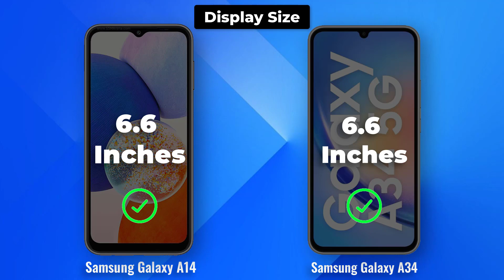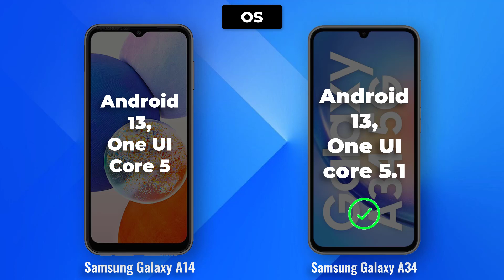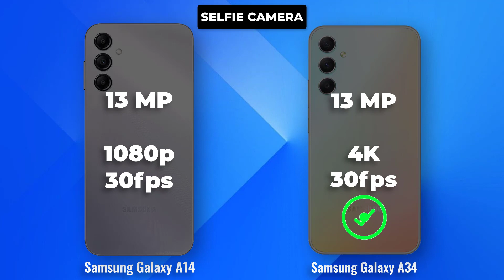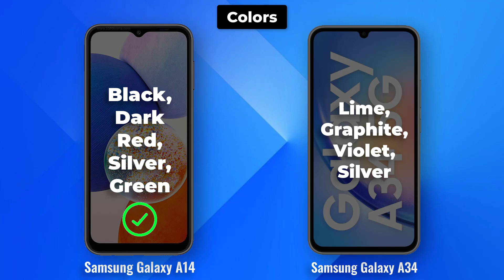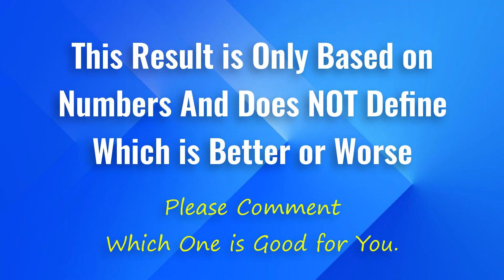Samsung Galaxy A14 vs Samsung Galaxy A34 Full Comparison Ultimate phone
The Samsung Galaxy A14 and Galaxy A34 are both mid-range smartphones released in 2023. They offer a variety of features, but there are some key differences between the two phones.

**Display**

One of the biggest differences between the Galaxy A14 and Galaxy A34 is the display. The Galaxy A34 has a slightly larger 6.60-inch Super AMOLED display, while the Galaxy A14 has a 6.50-inch TFT LCD display. The Super AMOLED display on the Galaxy A34 is brighter and has better contrast than the TFT LCD display on the Galaxy A14. The Galaxy A34 also has a higher refresh rate of 120Hz, which makes scrolling and animations smoother.

**Processor**

The Galaxy A14 is powered by the MediaTek Dimensity 700 5G processor, while the Galaxy A34 is powered by the MediaTek Dimensity 700 processor. Both processors are capable of handling everyday tasks, but the Dimensity 700 processor in the Galaxy A34 is slightly faster.

The Galaxy A14 comes with 6GB of RAM and 128GB of storage, while the Galaxy A34 comes with 8GB of RAM and 256GB of storage. The extra RAM and storage on the Galaxy A34 will give you more room to run multiple apps at once and store more photos, videos, and music.

**Camera**

The Galaxy A14 has a triple-lens rear camera system with a 48MP main sensor, a 5MP ultrawide sensor, and a 2MP depth sensor. The Galaxy A34 also has a triple-lens rear camera system, but it has a 50MP main sensor, an 8MP ultrawide sensor, and a 2MP macro sensor. The main camera on the Galaxy A34 has a higher resolution than the main camera on the Galaxy A14, and it also has optical image stabilization (OIS), which helps to reduce blur in low-light conditions.

**Battery**

The Galaxy A14 has a 5000mAh battery, while the Galaxy A34 has a 5000mAh battery. Both batteries should be able to last you a full day on a single charge, but the Galaxy A34 has a slightly larger battery, so it may last a little longer.

**Software**

Both the Galaxy A14 and Galaxy A34 run Android 12 with One UI 4.1. This is the latest version of Android, and it comes with a number of new features and improvements.

**Price**

The Galaxy A14 starts at $249, while the Galaxy A34 starts at $299. The Galaxy A34 is more expensive than the Galaxy A14, but it has a number of features that make it worth the extra money, such as a better display, faster processor, more RAM and storage, and a better camera system.

**Overall**

The Samsung Galaxy A34 is the better phone overall. It has a better display, faster processor, more RAM and storage, and a better camera system. However, the Galaxy A14 is a good option if you're on a budget. It has a large display, a long-lasting battery, and a capable processor.

Here is a table summarizing the key differences between the two phones:

| Feature | Samsung Galaxy A14 | Samsung Galaxy A34 |
| Display | 6.50-inch TFT LCD display | 6.60-inch Super AMOLED display |
| Processor | MediaTek Dimensity 700 5G processor | MediaTek Dimensity 700 processor |
| Rear camera | 48MP main sensor, 5MP ultrawide sensor, 2MP depth sensor | 50MP main sensor, 8MP ultrawide sensor, 2MP macro sensor |
| Battery | 5000mAh | 5000mAh |
| Software | Android 12 with One UI 4.1 | Android 12 with One UI 4.1 |